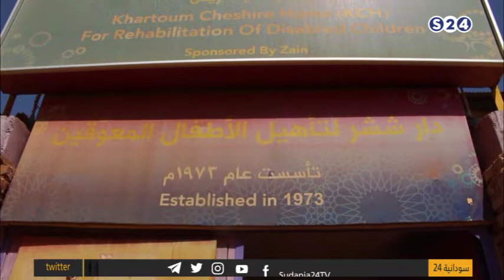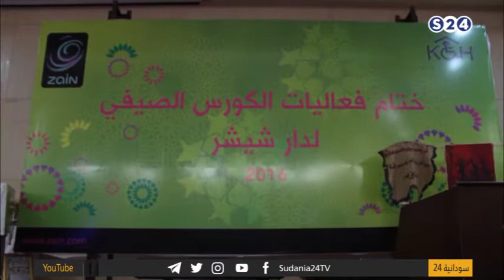إعادة تأهيل دار ششر - صباحات سودانية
الضيف:
أ/ مروة حسن علي  إختصاصي نطق وتخاطب وعضو اللجنة التسيرية للدار
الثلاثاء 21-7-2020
تقديم:
رؤى تاج السر
انتقلت سودانية ٢٤ مع عدد من القنوات الى قمر عربسات  على الترددات  :
12523 رأسي- 12034 أفقي معدل ترميز
27500

ـــــــــــــــــــــــــــــــــــــــــــــــــــــــــــــ

ـــــــــــــــــــــــــــــــــــــــــــــــــــــــــــــ

اقوى البرامج الخاصة بالقناة :

ـــــــــــــــــــــــــــــــــــــــــــــــــــــــــــــ

ـــــــــــــــــــــــــــــــــــــــــــــــــــــــــــــ